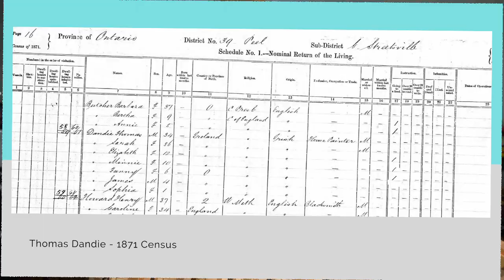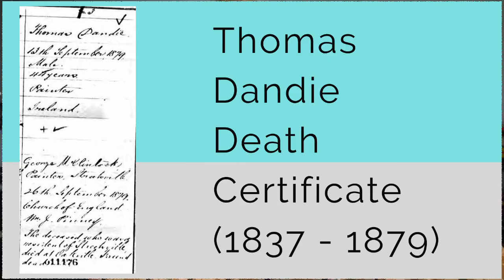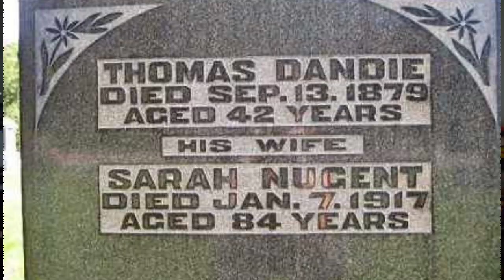Saturday Matinee: The Dandie Mystery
Join Heritage Mississauga on our YouTube channel on Saturday May 23, 2020 at 10:00 a.m. for our next episode of The Darker Side: True Tales of Murder and Mayhem From Historic Mississauga From 1820 to 1950.

This weeks episode is titled "The Dandie Mystery" and Historian Matthew Wilkinson will tell the twisted tale of the mysterious and unsolved death of Thomas Dandie.